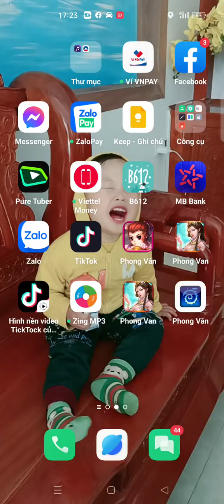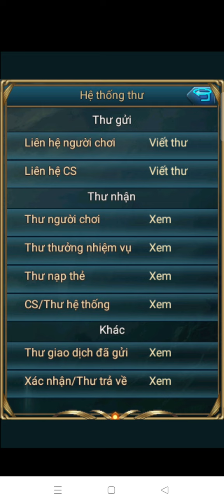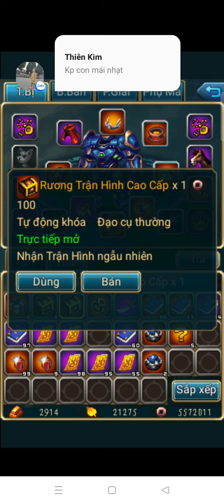3 tháng 10, 2022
thưởng mốc nạp 8tr.pvtk có những gì 🥲🥲